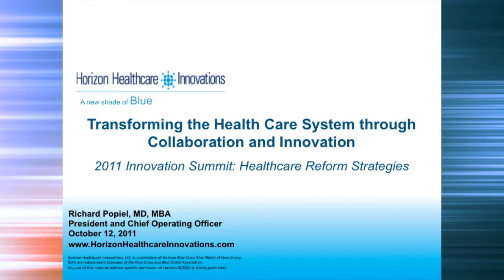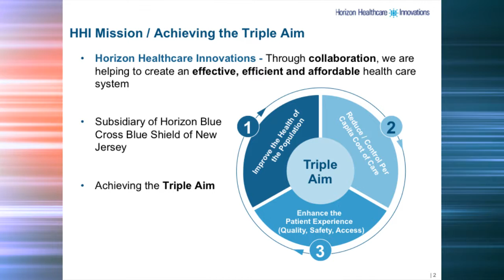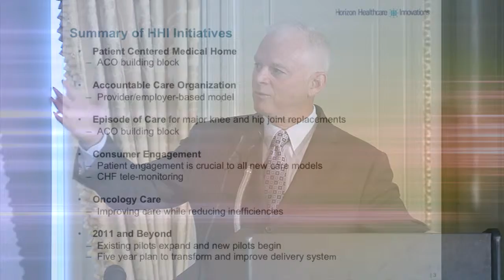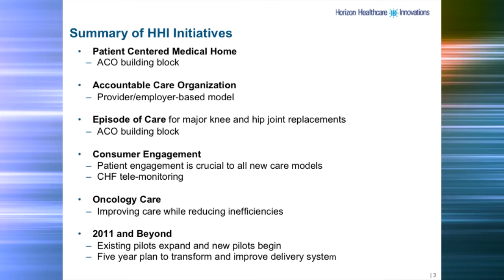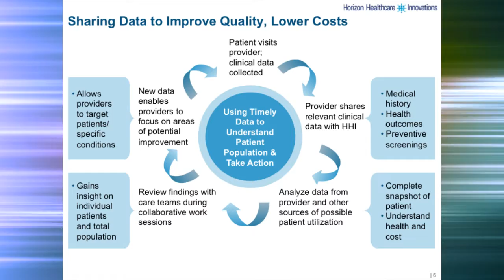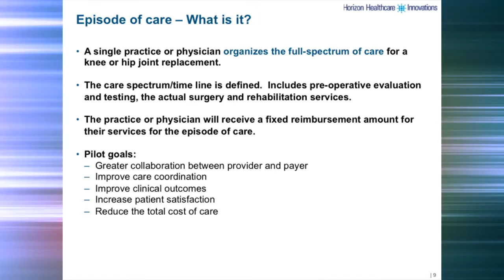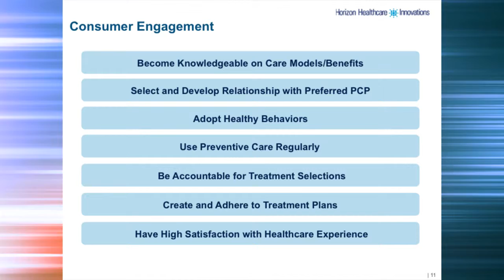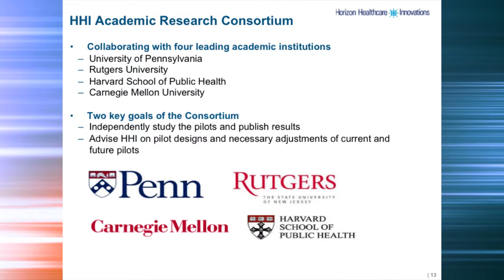2011 Richard Popiel, Horizon Healthcare Innovations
Dr. Richard Popiel is President and Chief Operating Officer of Horizon Healthcare Innovations, a Division within Horizon Blue Cross Blue Shield of New Jersey. His scope of responsibilities include managing all aspects of the division whose purpose is to launch new models of reimbursement and care delivery with network providers. This Division will become a wholly owned subsidiary of Horizon BCBSNJ in September. He continues to serve as a member of the Board of Directors of Horizon Healthcare of New Jersey. He is also a member of the Board of the New Jersey Sharing Organization (local Organ Procurement Organization), the local chapter of the American Cancer Society, and the George Washington University Alumni Association. Dr. Popiel earned multiple degrees while attending George Washington University in Washington, D.C., including a Bachelor of Science and Doctor of Medicine. In addition, he earned a Masters in Business Administration from Northwestern University Kellogg School of Management in Chicago.